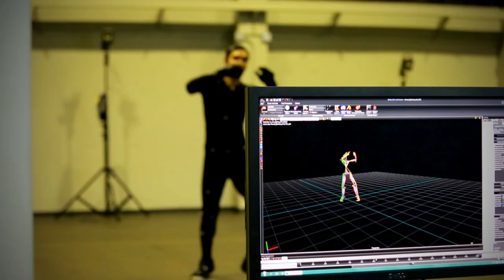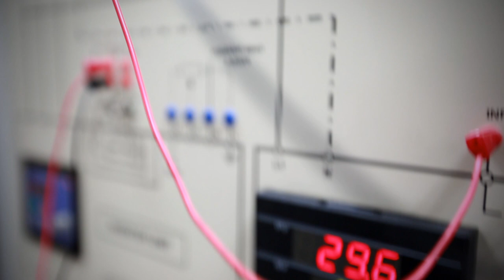Rangsit University Virtual Tour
Rangsit University located on a 296 rai (or 47.4 hectare or 117 acre) site in the Lak-Hok sub-district of Pathumthani Province, and is only 30 minutes drive by freeway from downtown Bangkok. Surrounded by two golf courses, lakes, sporting facilities, restaurants and excellent shopping facilities, the main campus has much to offer and provides an ideal study environment